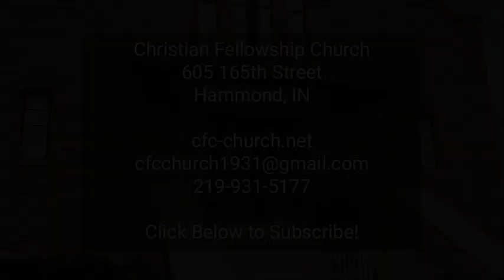CFC Online Sunday sermon for 01 22 2023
Christian Fellowship Church, Hammond's Bible Church, online Sunday sermon for 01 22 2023. "How You Can Make an Incredible Impact in this World" by Pastor Michael J. Matiscik.